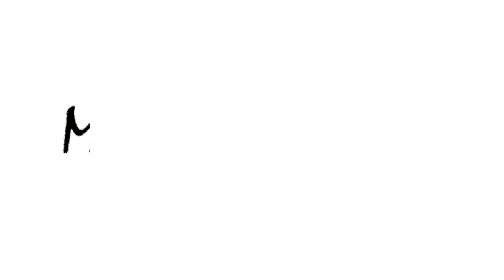Como faço KARAAGUE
Se vc fizer essa receita em marquem que eu quero ver!!

Karaague é um frango frito muito famoso e comum no japao.
Faça essa receita! é uma delicia!